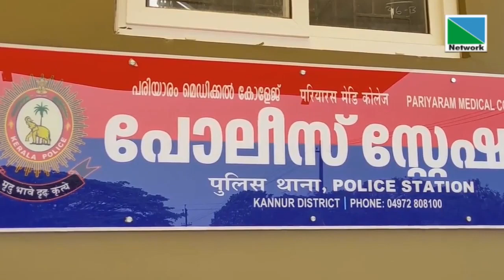വീട് കുത്തിത്തുറന്ന് 7 പവന്‍ സ്വര്‍ണ്ണവും 10,000 രൂപയും കവര്‍ച്ച ചെയ്തു.